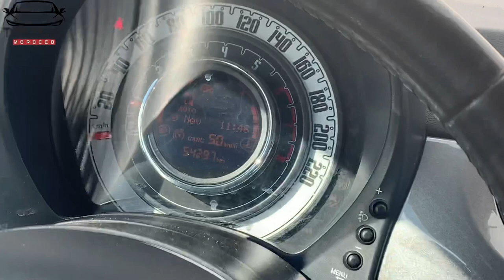FAIT 500 Maroc التفاصيل الكاملة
Fait 500 motorisation 1.2L 69cv COUPLE 102nm 3 versions pop sports
سيارة اكثر طلب عند البنات سيارة فيها من المواصفات جيدة و محرك كافي و قوي نظرا للوزن سيارة ثمن معقول